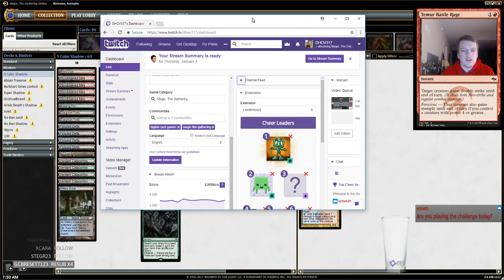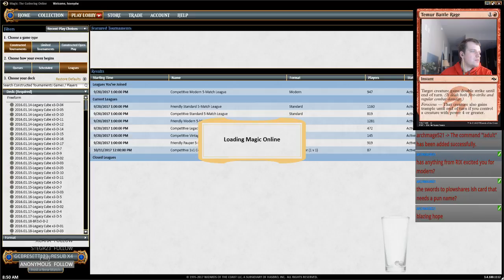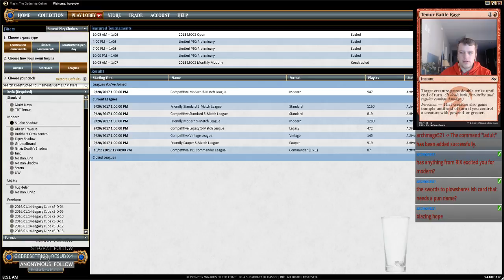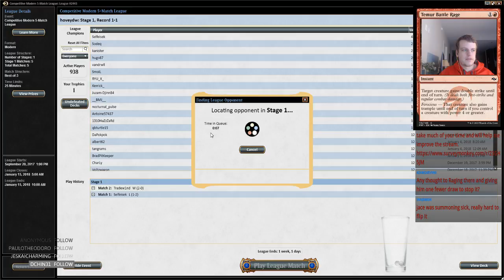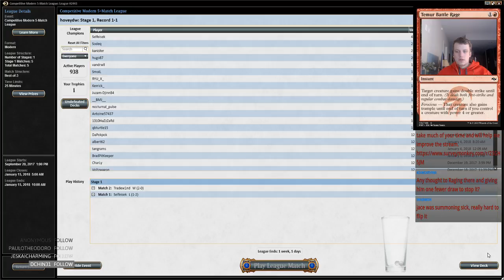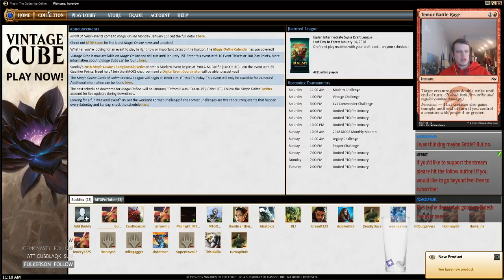5 Color Shadow 1/6/2017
1 Abrupt Decay
1 Blood Crypt
4 Bloodstained Mire
1 Breeding Pool
4 Death's Shadow
1 Dismember
3 Fatal Push
2 Grim Flayer
4 Inquisition of Kozilek
3 Liliana of the Veil
4 Mishra's Bauble
2 Overgrown Tomb
4 Polluted Delta
4 Street Wraith
2 Stubborn Denial
1 Swamp
4 Tarmogoyf
2 Temur Battle Rage
4 Thoughtseize
4 Traverse the Ulvenwald
4 Verdant Catacombs
1 Watery Grave

2 Ancient Grudge
2 Collective Brutality
1 Godless Shrine
1 Hostage Taker
1 Izzet Staticaster
1 Kozilek's Return
1 Liliana, the Last Hope
4 Lingering Souls
2 Stubborn Denial